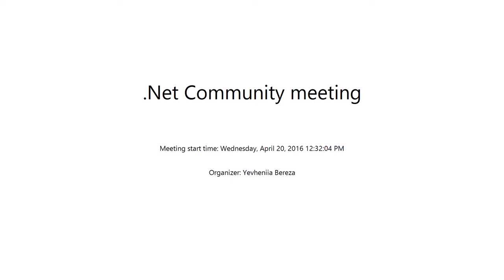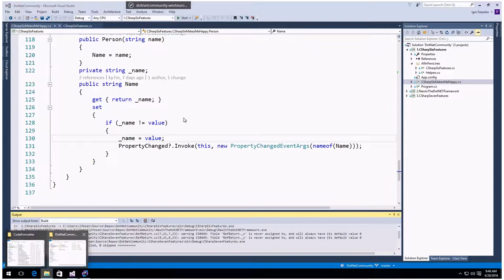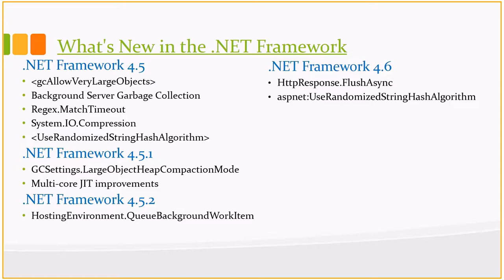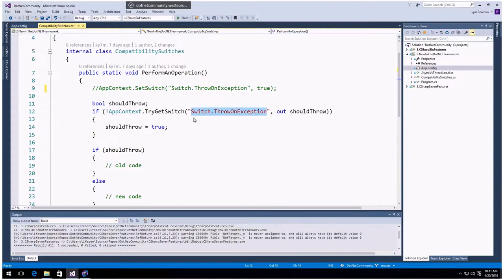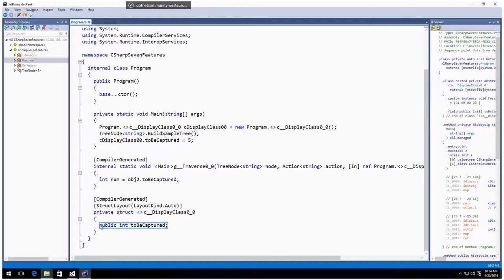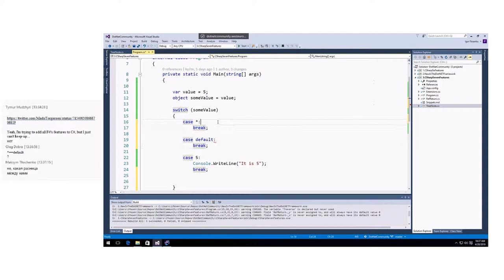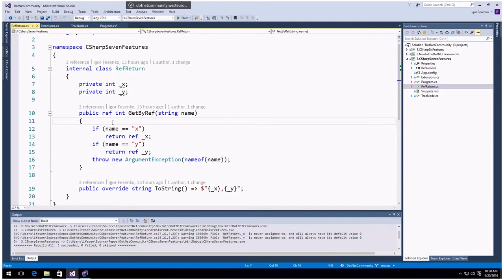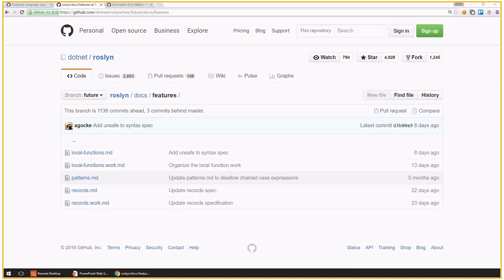.NET Framework 461 & C# 67 by Igor Fesenko (Rus)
Today we covered two important things connected to C# development. What is new in the .NET framework starting from 4.5 to 4.6.1 and overview of the potential features that C# 7.0 will bring.